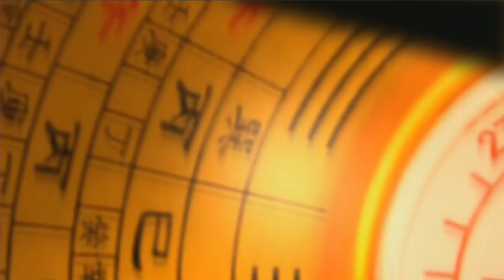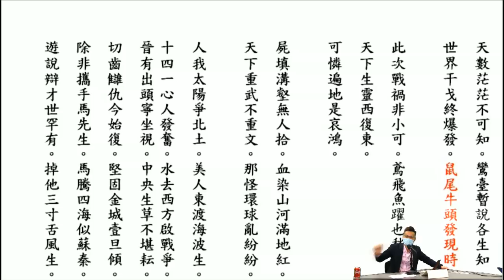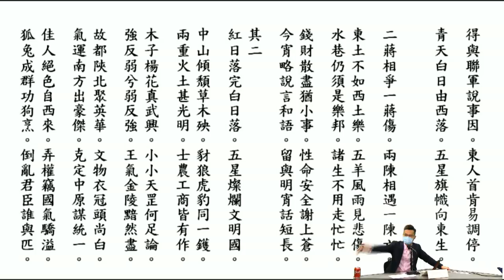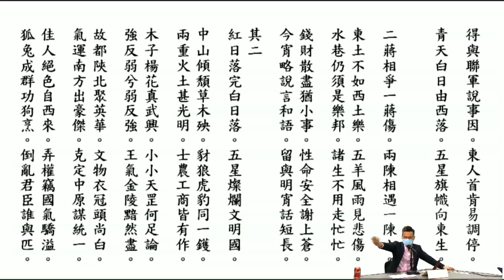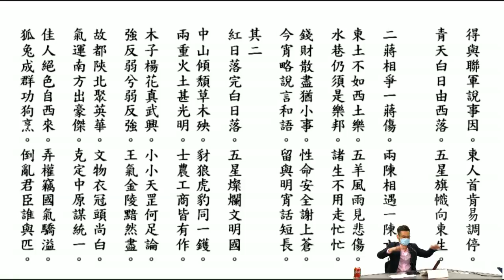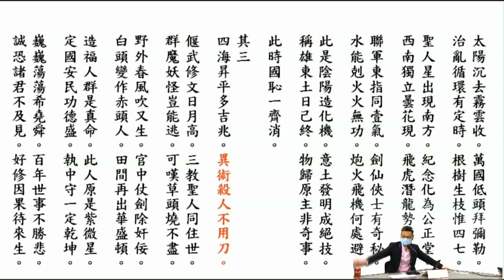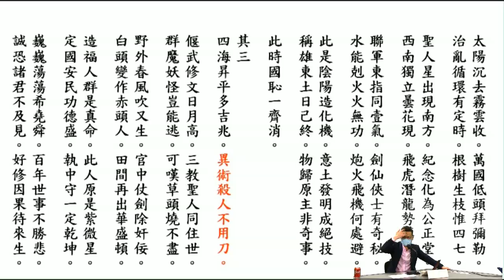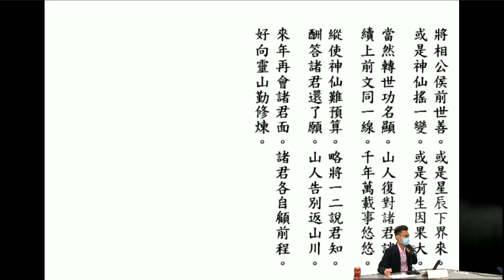諸葛亮預言香港明年再有大災難〈玄緣學會〉主持: 周法緣 嘉賓: 小師妹 2020-04-28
《玄緣學會》 第146集 Part 1 諸葛亮預言香港明年再有大災難
逢星期二 晚上9pm直播
免費收睇第一節直播
三個月費重溫優惠只需 $114
如想收看足本內容
仲想知多?
透過 Big big Air 手機應用程式
選擇「好大個玄機」叫師傅指點迷津啦